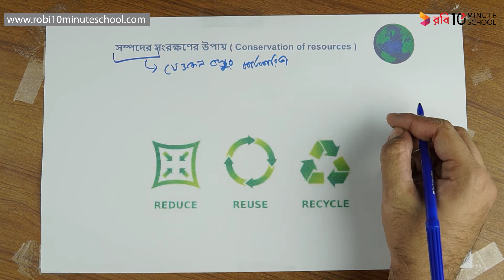০৯.০২. অধ্যায় ৯ : সম্পদ ও অর্থনৈতিক কার্যাবলি - সম্পদের সংরক্ষণের উপায় [SSC]